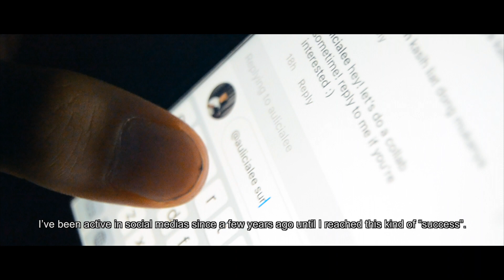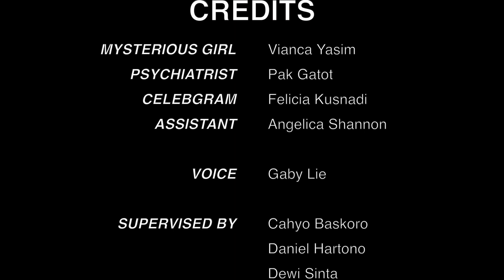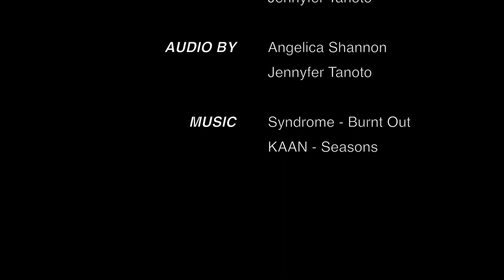PERUBAHAN (CHANGE) - NSFF2018 FIRST PLACE & BEST SCRIPTWRITER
NSFF 2018 SHORT MOVIE ENTRY, APRIL 2018
Directed by Jennyfer Tanoto
Held by NJIS & SSR Jakarta

SYNOPSIS:
Ada seorang remaja yang sangat populer di social media, namun dibalik itu ia menderita anxiety. Oleh karena itu, ia menggunakan paperbag untuk menutupi wajahnya dari warga net. Suatu hari, ia diajak untuk berkolaborasi dengan seorang celebgram yang terkenal. Bagaimanakah ia menghadapi tawaran tersebut?